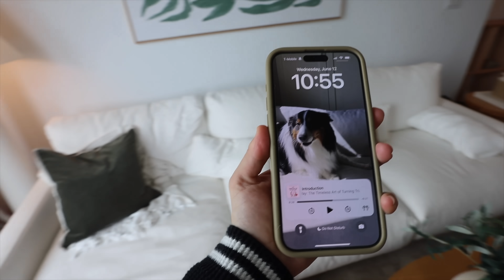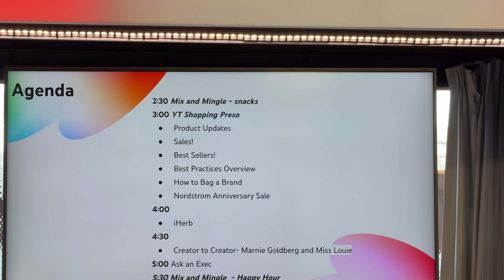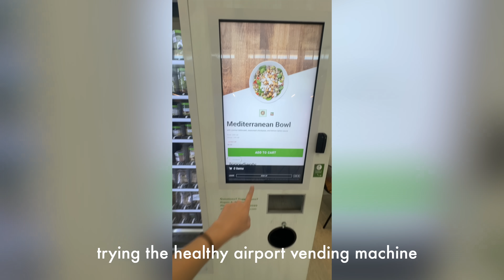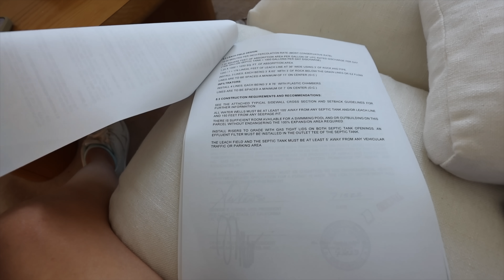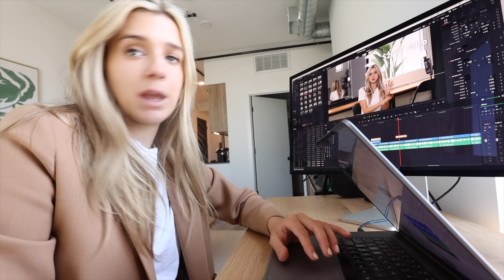SUMMER IN LA: Trying to dive again + sam visits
in this vlog we have a fun weekend in LA!